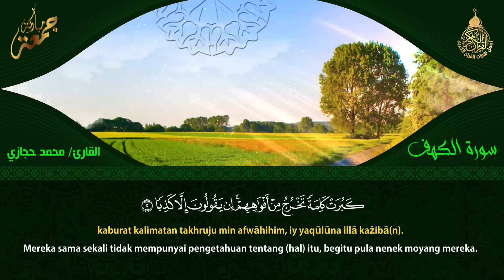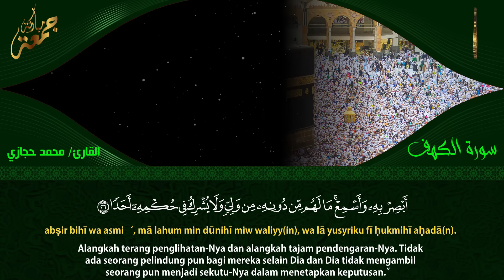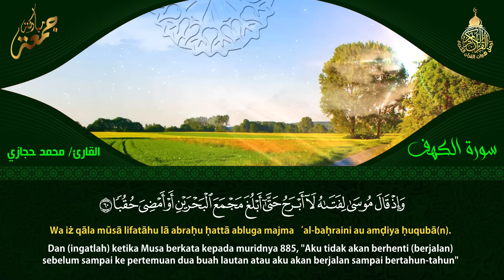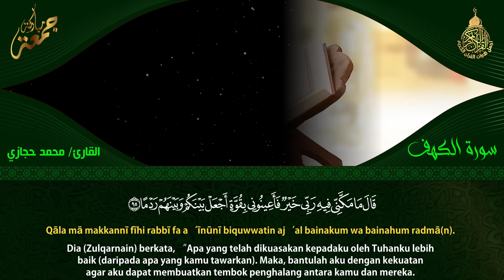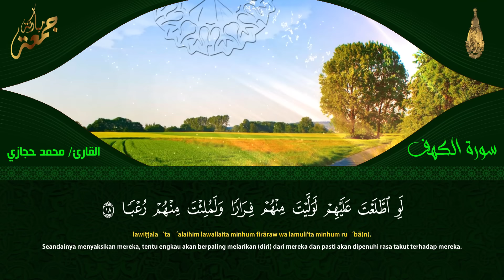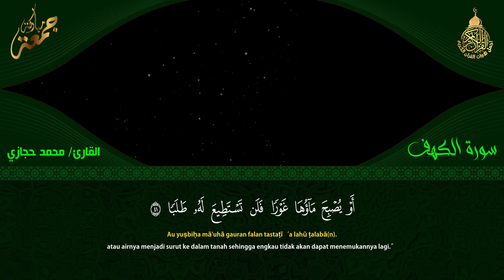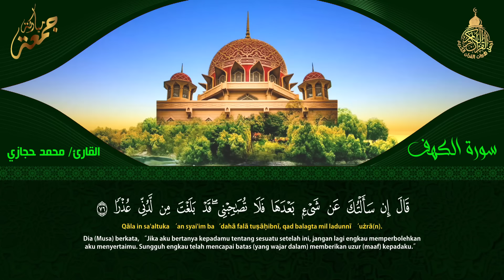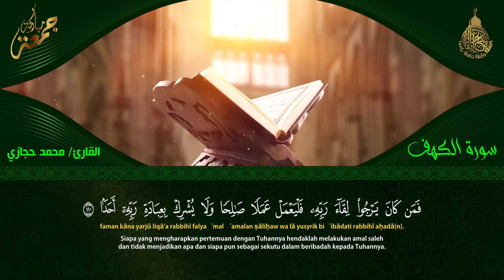سورة الكهف ﴿كاملة﴾ كلها خشوع وطمأنينة أجمل تلاوة في يوم الجمعة المباركة - صوت عذب لا يُملّ سماعه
سورة الكهف (كاملة) أجمل تلاوة في يوم الجمعة المباركة تريح الاعصاب وتجلب الرزق | Surah Al kahf
سورة الكهف,
سورة الكهف,
surah kahf,
surat al kahf,
al kahf,
sourat al kahf,
kahf sourate,
alkahf,
sourate kahf,
kahf,
sourat alkahf,
سوره الكهف,
sort kahf,
الكهف,
sourate,
سورة كهف,
sourat el kahf,
صورة الكهف,
el kahf,
sourat lkahf,
surah al kahf,
lkahf,
kahf surah,
elkahf,
سورة البقرة,
سوره کهف,
al-kahf,
تلاوة,
تلاوة هادئة,
القران الكريم,